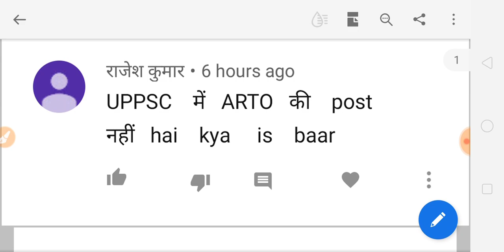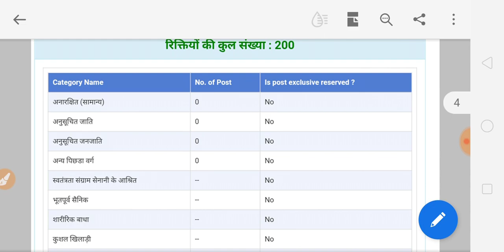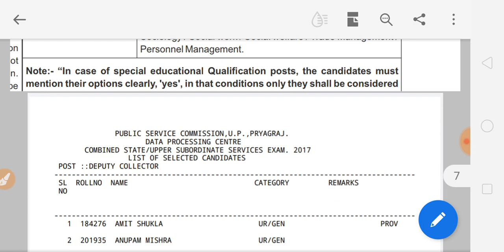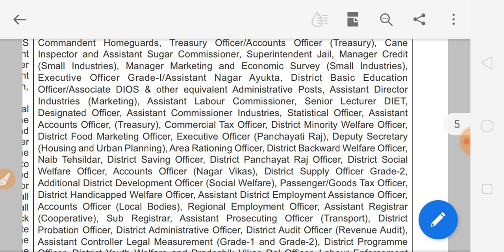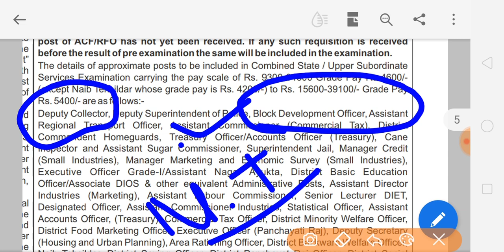UPPSC PCS Post Wise पदों की संख्या ?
UPPSC